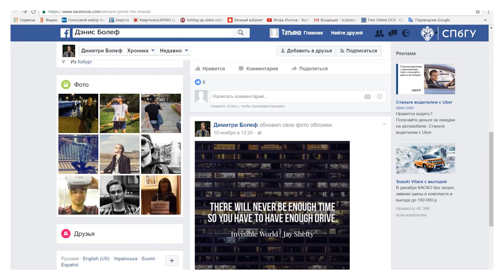Эпизод 1. Часть 1.